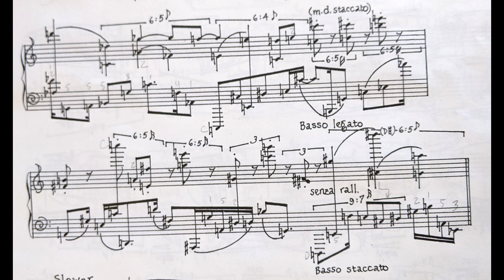David Roohy plays Michael Finnissy's Tango 9 "(...ergo sum)"